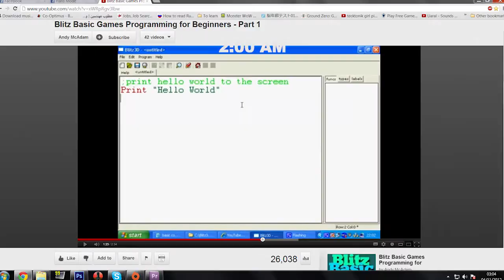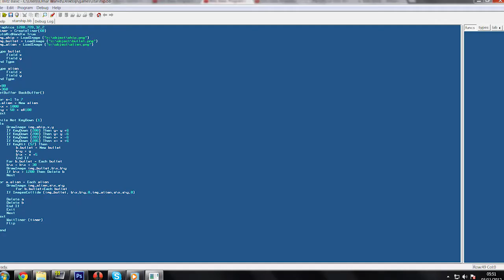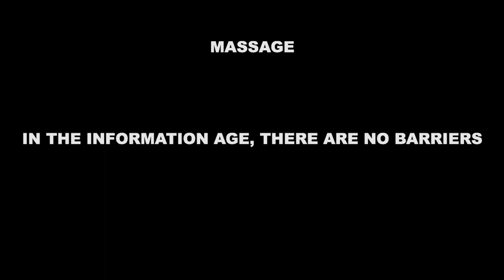How to make a game in 5 hours in Arabic إزاى تبرمج لعبة فى خمس ساعات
Egypt Starship
also you can join us on our official youtube channels

Designed by Omar Waheed
Intro by : DTR

لو عندك وقت فراغ وعايز تصنع تغير.. هى دى فرصتك
ساعدنى نعمل لعبة تبقى مصرية وتنافس بشكل عالمى.. ومش لازم تكون معقدة.. والدليل لعبة انجرى بيردس
انت مش محتاج جهاز قوى او اى امكانيات.. اى جهاز هاينفع

حمل الكود واللعبة من هنا ونزلهم عندك فى بارتشن C

وبعد كدا نزل البرنامج وسطبو عندك..

ابدا عدل فى الكود زى منتا عايز.. وابعتلى الكود على الايميل دا

انا هاخد النتايج كلها احطها فى فى كود واحد.. واعمل ناتج نهائى وانزلو الناس تلعب بيه ببلاش
او لو مشعايز ممكن تاخد الكود وتبدا بيه مع اصحابك او فى المنتدى بتاعك

شير عشان لو انت مش هاتقدر فى غيرك هايقدر بس ميعرفش حاجة عن الموضوع

فى عصر المعلومات... مفيش حواجز

ملحوظة.. هذا اعلان لعمل تطوعى بدون اجر وغير هادف للربح ولا يتطلب الدعم المادى